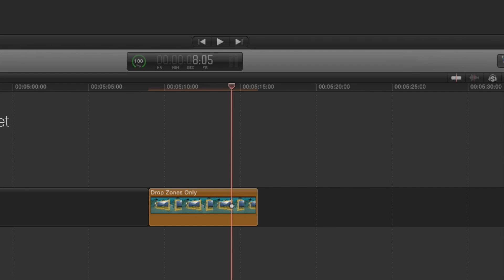Pixel Film Studios - Spooky Nights - Cartoon Theme Package - Final Cut Pro X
Spooky Nights
Professional Theme for Final Cut Pro X
Spooky Nights is a cartoon theme package created exclusively for use in Final Cut Pro X. Pixel Film Studios' cartoon styled themes can be used to showcase personal media and text within a spooky nighttime environment. Spooky Nights comes packed with fully customizable scene presets, self-animating title elements, scary transitions, and a cool customizable overlay. Using Pixel Film Studios themes is simple; just insert pictures or videos, change the colors, and write new messages. Spooky Nights will do the rest.
Spooky Animated Scenes
Spooky Nights comes packed with self-animating scenes including a drop zone and text preset, drop zone only preset, and a text only preset. Users can easily change the position of drop zones and text with really simple and organized controls found in the top-right inspector window. Display any photos, videos, titles, and messages in a spooky way without having to set a single keyframe in Final Cut Pro X.
Create New Creepy Environments
Spooky Nights allows users in Final Cut Pro X to completely change the look and feel of the entire scene without any complicated controls or settings. Change the foreground, midground, and background elements with a single click of the "Generate" button. To pick new color schemes simply rotate the hue dial to pick from an entire range of colors.
Limitless Camera Movement
Users can aasily create any spooky 2-point camera movement using intuitive start and end orientation controls in Final Cut Pro X. Just start by moving the video playhead to the first frame of the generator preset and setting the starting position and rotation. Next, move the playhead to the last frame of the preset and set the end position and rotation. By using the speed slider users can easily determine the length of any camera movement.
Eerie Frame Overlay
Spooky Nights' frame overlay acts as an stylized title layer for scenes, pictures, and videos. Utilize Spooky Nights' customizable overlay to add an eerie frame on top of visual media in any Final Cut Pro X production. Play around with the frame tint, scale, and drop shadow to create different personalized looks.
Haunting Animated Background Key
Spooky Nights' chilling and customizable background key gives Final Cut Pro X users a tool to display text or keyed media in a unique way. Background keys' subtle animations make it the perfect backdrop to display messages or showcase people and characters. Customize every aspect from the colors of the skies, to the number of elements within the environment.
Scary Titles and Lower Thirds
Spooky Nights comes with a self-animating title and a set of thematic lower thirds. Utilize title elements to introduce a scene, setting, or character in any Final Cut Pro X production. Titles are really easy to use in Final Cut Pro X. Start by selecting a preset and dragging it above your personal media or scene presets in the timeline. Next, change the text and alter the customizable features to achieve a desired look. Spooky Nights titles will do the rest.
Frightening Transitions
Spooky Nights comes with four expressive transitions including two wipes, a frame transition, and an environment transition. Easily customize each of these spooky presets using sliders and color wheels within Final Cut Pro X. To use Spooky Nights' transitions simply select a preset and place it between two clips in Final Cut Pro X. Spooky Nights' transitions will seamlessly move from one scene to the next in fearsome style.